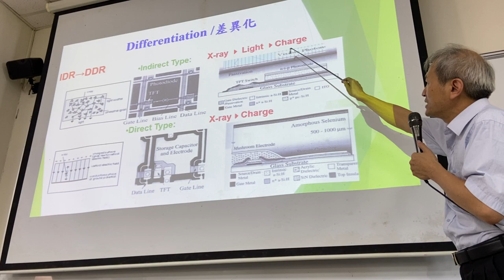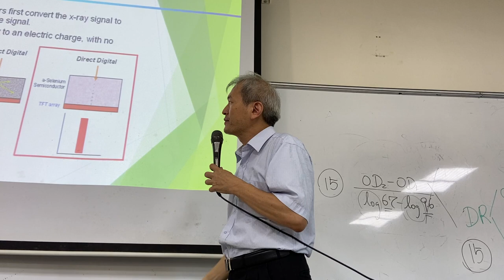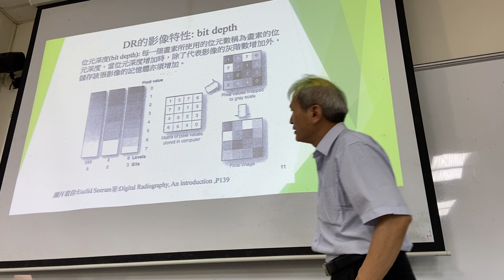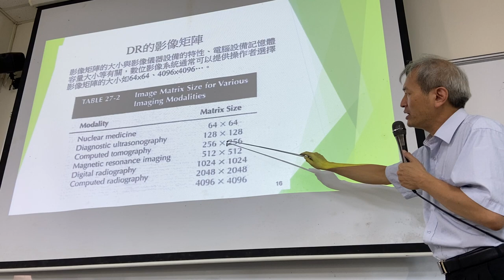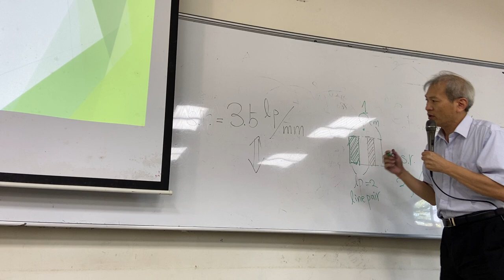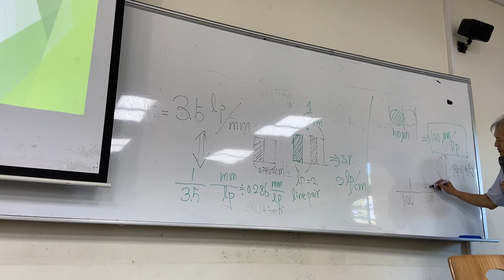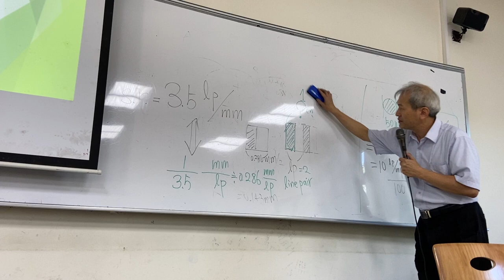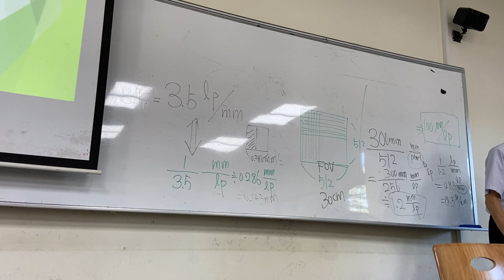10/15放射診斷器材學